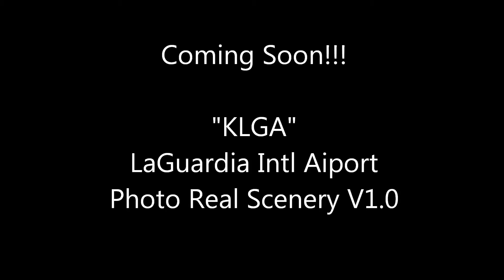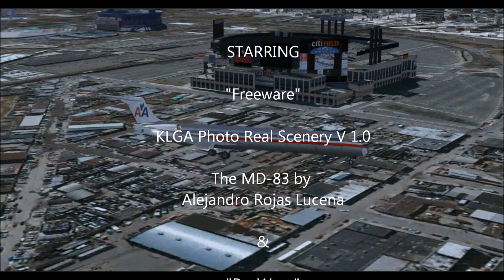Are You Ready for LaGuardia?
KLGA is another one of my latest projects, LaGuardia International Airport in Ney York, NY. The scenery is available for download.. As always, your feedback is appreciated.

GJ.